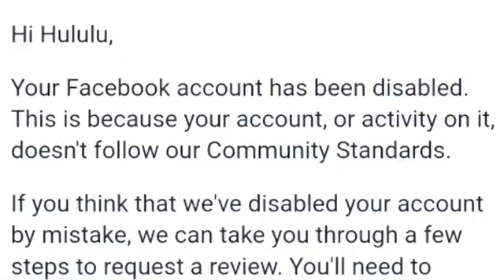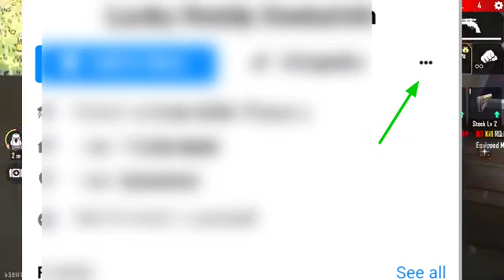FB disable problem fix ||100%Working solution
mib army owner